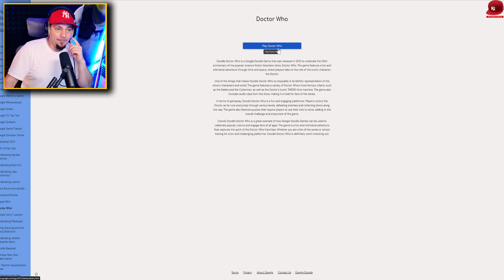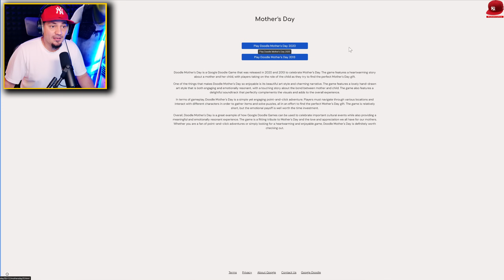Zagrałem w SEKRETNE GRY Google...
Sekretne Gry Google - PL/Po Polsku - Let's Play (PL/Po Polsku) - CZY WIEDZIELIŚCIE, ŻE TAKIE GRY SĄ? 🐖💨

👆👆👆 PRZYDATNE LINKI 👆👆👆